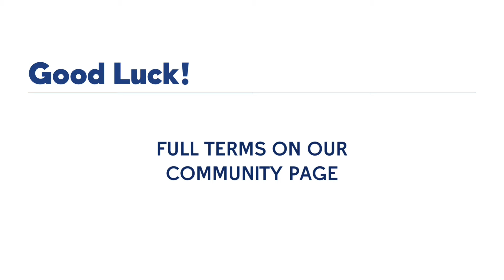Buttah Breaks The Maiden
SeatGeek CODE: BTOHORSERACING

Grade Three Level
General support of the channel
Priority reply to comments
Grade Two Level
Member-only live chats
Race previews for graded stakes
Picks for those graded stakes
Grade One Level
Member only polls
Discounted merchandise
Race previews for graded or group stakes races around the world
Picks for all those races + Full card picks for two tracks

SIGN UP!